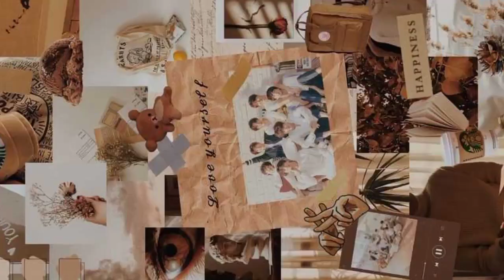SHOPEE HAUL KAOS OVERSIZE KEKINIAN VIRAL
Semoga kalian suka dan
kontenku bermanfaat, makasih 😉

Link shopee pembelian yang aku review hari ini klik aja sesuai urutan ya👇👇

Rekomendasi video🔽